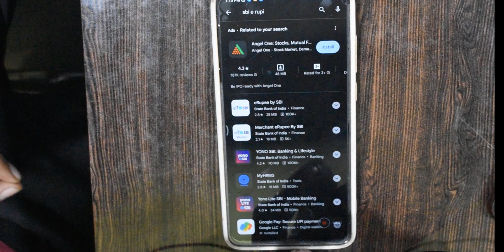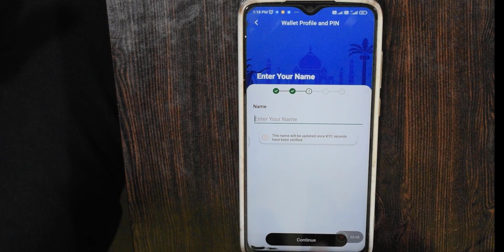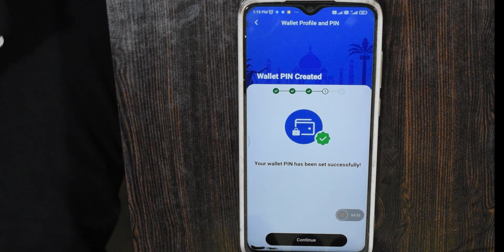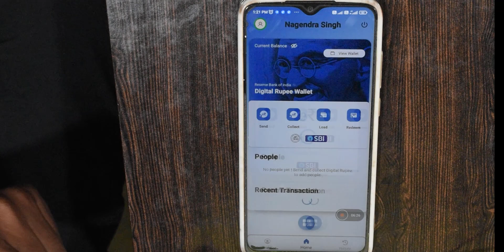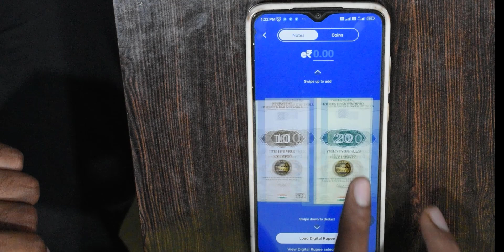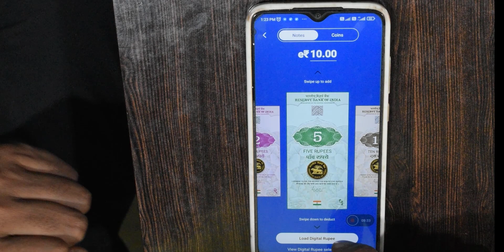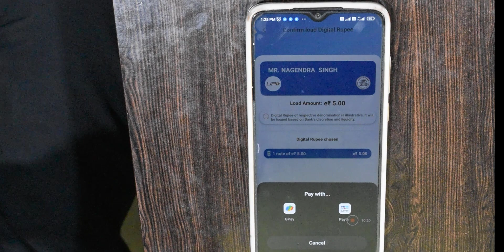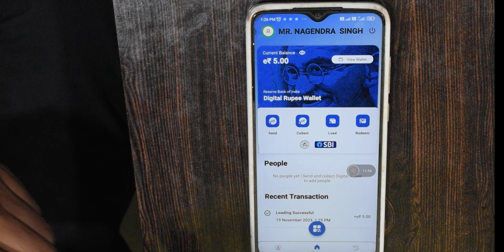SBI डिजिटल ई रूपी रजिस्ट्रेशन ,Digital currency Kaise use kare,डिजिटल ई रूपी कैसे एस्तेमाल करे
एसबीआई ने ग्राहकों को मदद देने के लिए ईरुपी बाय एसबीआई एप्लिकेशन (E-Rupee By SBI app) की शुरुआत किया गया है। इस ऐप के जरिये ग्राहक अब बड़ी आसानी से यूपीआई क्यूआर कोड को स्कैन करके यूपीआई पेमेंट कर सकते हैं। एसबीआई बैंक ने पिछले साल दिसंबर 2022 में खुदरा डिजिटल ई-रूपी की शुरुआत की थी।

Topic :

SBI डिजिटल ई रूपी रजिस्ट्रेशन
डिजिटल ई रूपी कैसे एस्तेमाल करे
SBI Digital e-Rupee
SBI Digital currency app registration
SBI E-rupee registration process
e rupee
digital e rupee
digitl e rupi kya hain
e rupi kya hain
what is digital e rupee
what is digital currency
sbi e rupee app
Digital currency Kaise use kare
e rupi kaise use kare
digital e rupi kaise use karte hain
how to use digital e rupi
how to use e rupi wallet